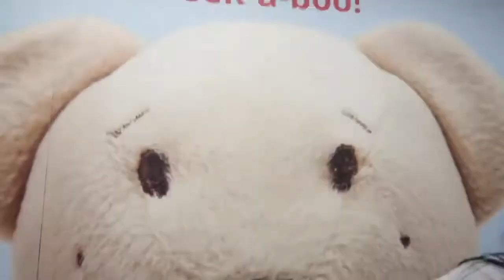SHOPPING AT IKEA, PLAY ROOM UPDATE | VLOG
Today we did some shopping at IKEA. I also show an update of the play room!

Instagrams:
Mads: Maddisonskye95
Brad: bsharlott
Aylah: aylahjaesharlott